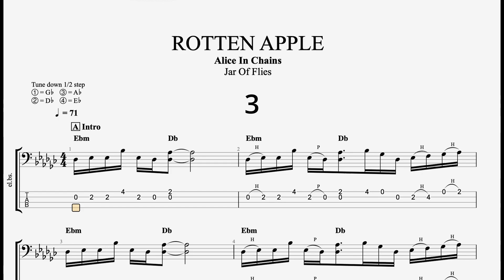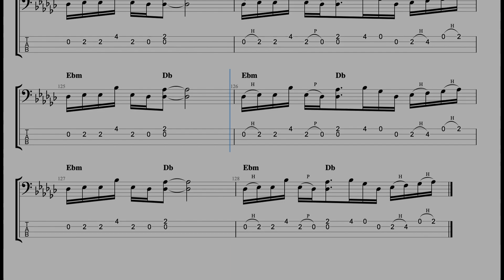Alice In Chains - Rotten Apple (BassTab)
Written by Layne Staley, Jerry Cantrell, Mike Inez [1994]